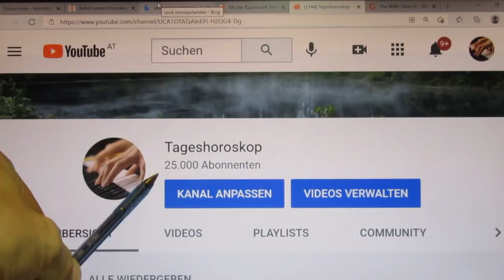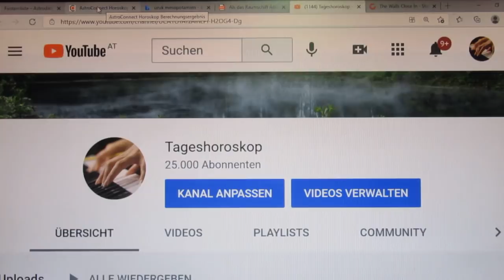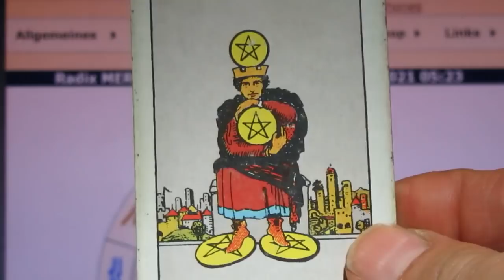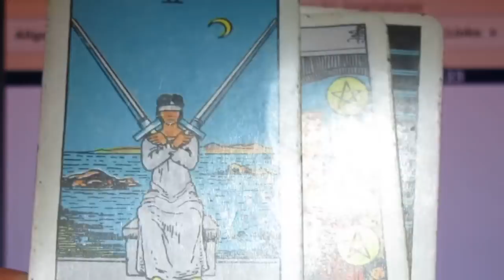MERKUR Konj. NEPTUN - 30.03.2021 - WAHRHAFTIGKEIT ist angesagt - 1/5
Morgen ist ein "keltischer MOND-Tag", und dieses Horoskop gilt für ca. 3 Monate - ist also schon ein "größeres Horoskop".
Mit der 30, 33 und 37 haben wir schöne Aussichten, wenn wir die Bedingungen der 35 und 38 befolgen!
Die 35 erinnert uns daran, dass wir in den nächsten 3 Monaten zur Entscheidungsfindung besonders unsere Intuition berücksichtigen sollen. Denn falsche Entscheidungen - also gegen unser "Herz" - werden einen hohen Preis haben! (Die Zeit des "hirnlosen Umherplänkelns" ist vorbei!)
Die 38 erinnert uns an WAHRHAFTIGKEIT - wir sollen damit aufhören, uns hinter eine falschen Identität zu verbergen, um dann wütend zu werden, wenn wir durchschaut werden...